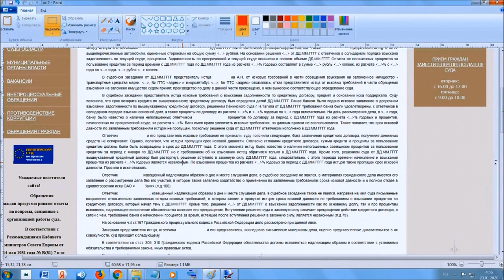Посылаем банк на х❗❗❗ с поручителями #4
Как признать проценты незаконными и как от них избавиться, ОТСУДИТЬ и отбиться. Решение суда по конкретному делу. Как отбить и спасти поручителей у банка. Исковая давность. Какая исковая давность по кредиту. исковая давность по кредитной карте судебная практика
поручительство, поручитель по кредиту, поручительство по кредиту, поручитель по ипотеке, поручители, свобода от долгов,
Телеграмм:
как обезопасить поручителей, срок исковой давности, какой, сколько